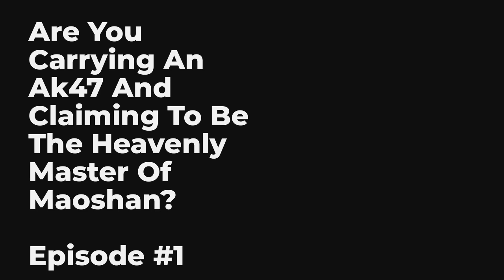Are You Carrying An AK47 And Claiming To Be The Heavenly Master Of Maoshan? EP1-10 FULL | 你扛着AK47说自己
00:00:00 Chapter 1: The Strongest Ghost Hunting System!
00:00:45 Chapter 2: Five Million! Give it a try, one less point?
00:00:58 Chapter 3: Did all the dirty things go up to Maoshan?
00:01:11 Chapter 4: One Million, right? I'll give it!
00:01:24 Chapter 5: Poor and kind-hearted, I can send you a shot to take a look
00:01:37 Chapter 6: You're going to be sudden. Don't bring me with you!
00:01:51 Chapter 7: Friends of the dead never die of the poor, hehe!
00:02:04 Chapter 8: You Report, I Batch Notes!
00:02:15 Did something dirty appear in Chapter 9?!
00:02:26 Chapter 10: Housing Does Not Stay at the End, Living at the End is Easy to See Ghosts

Intro:

Ye Fei travels through the ordinary world and becomes the new leader of Maoshan. He thought he no longer had to live the life of licking blood with a blade, but as soon as he travels through, he realizes that the world is filled with ghosts and monsters. But at this moment, Ye Fei found himself bound to the strongest ghost killing system! Ye Fei looked at the AK47 in his hand with a bewildered expression on his face. "Isn't it the system? Have you ever seen a celestial master holding an AK47?"

You are listening Are You Carrying An AK47 And Claiming To Be The Heavenly Master Of Maoshan? Episode 1 chapter 1 to 10